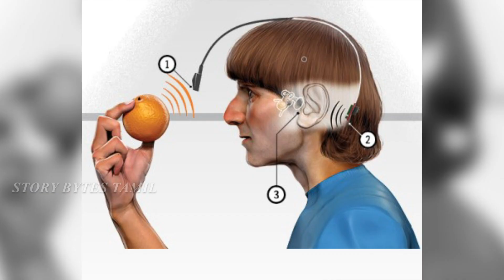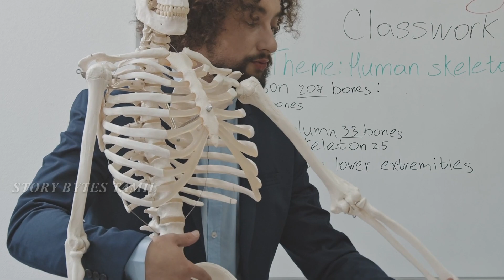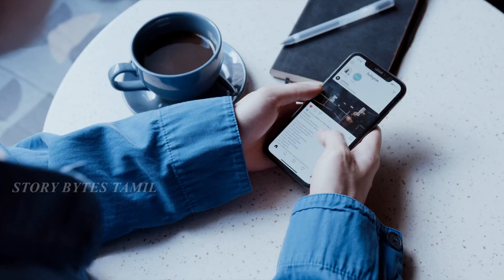மக்களுக்கு உதாரணமாக இருக்கும் மனிதர்கள் | People Who Are One in a Million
கோடிகளில் இருக்கும் அரிதான மனிதர்கள் #8 | Nine Rare Humans One In A Million PART 8 | StoryBytesTamil

In this video we have seen Nine rare humans that are one in a million. Amazing unusual peoples with rare conditions tamil. amazing peoples talent exposed by their uniqueness. Story bytes tamil channel is popular to know about foods. Story bytes tamil channel is popular to know about animals. Interesting video. Watch and enjoy. For more minutes mystery videos and tamil galatta news in our regional language subscribe and support.story bytes tamil is here to educate info bytes videos in tamil.so don’t forget to like.